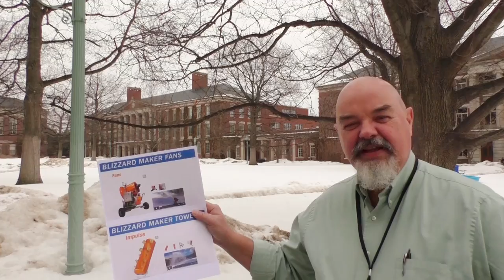Year-Round Winter for the Win!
At Rochester, we just can't get enough snow.  Facilities Special Events Manager David Butterbaugh fills us in on the University's plans to extend the snow season into summer and beyond.

Thanks to fellow pranksters David Butterbaugh, Kara King, Sarah Kirchoff, Joe Bailey and Kathryn Loveless for participating in this year's April Fool's fun.